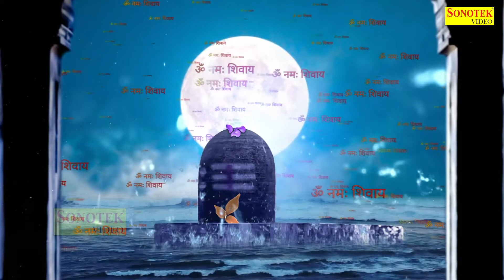हम कैलाशी उस शिव शम्भू की कथा सुनाते हैं | 2023 DS Pal Shiv Katha | Shiv Ji Ke Bhajan2023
Title : हम कैलाशी उस शिव शम्भू की कथा सुनाते हैं
Singer : Ds Pal
Lyrics : Foji Suresh Panchal
Label : Chanda Bhakti HD